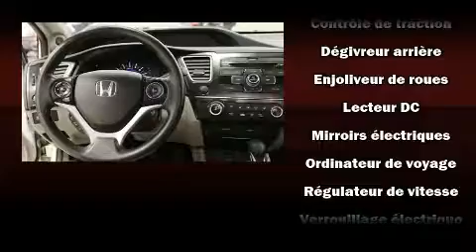2013 Honda Civic LX Coupe AT in Montréal Nord, QC H1G 6C4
Un essai routier avantage toujours le coupé Honda Civic 2013. Ce coupé à 5 passagers est encore sous les 75 000 km. Lors de sa conception, honda a mis sa tenue de route et son caractère sportif au centre de ses priorités. Ce véhicule à traction possède une transmission automatique et un moteur 4 cylindres de 1,8 L. Parmi les principales caractéristiques on retrouve une banquette arrière rabattable, des phares à extinction temporisée, un compte-tours, un ordinateur de bord, climatiseur, télédéverrouillage, régulateur de vitesse, et beaucoup plus. Là où il fait plus froid, les occupants apprécieront à leur juste valeur les sièges chauffants et le dispositif de climatisation contrôlée. Le système audio comporte un lecteur CD à compatibilité MP3, commandes audio sur le volant, et 6 haut-parleurs qui enveloppent l'habitacle d'une ambiance sonore incomparable. Les occupants de ce modèle voyageront en toute sécurité grâce aux caractéristiques suivantes: coussins gonflables à l'avant, rideaux gonflables pour protéger la tête, système antipatinage, système d'assistance au freinage, un avertisseur d'urgence, et freins antiblocage. Le dispositif de stabilité électronique active automatiquement les sytèmes du véhicule pour vous maintenir en ligne droite. Voici un véhicule d'occasion certifié qui a passé haut la main l'exigent processus de certification de Honda, qui comprend une inspection exhaustive en 150 points! Pourquoi pas en faire l'essai? Appelez-nous dès aujourd'hui pour réserver votre essai routier.